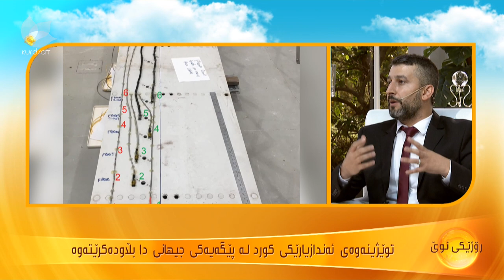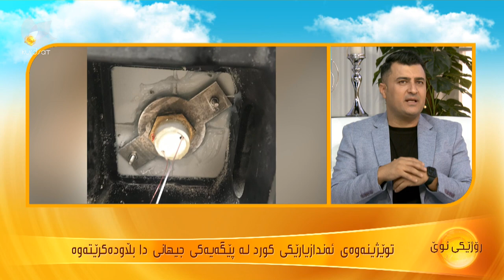توێژینەوەی ئەندازیارێكی كورد لە پێگەیەكی جیهانی دا بڵاودەكرێتەوە